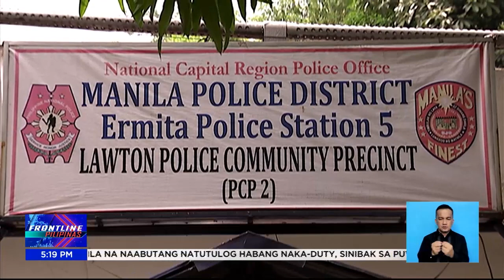3 pulis, naabutang natutulog habang naka-duty | Frontline Pilipinas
FrontlinePilipinas | Sibak sa pwesto ang tatlong pulis-Maynila na naaktuhang natutulog habang naka-duty. News5 | via Justinne Punsalang